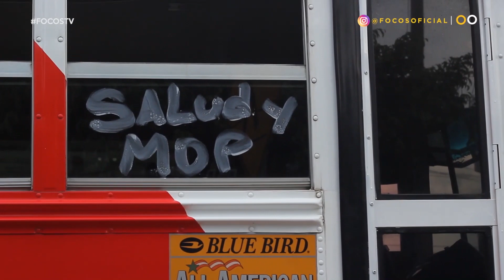El transporte pirata que mueve a la ciudadanía